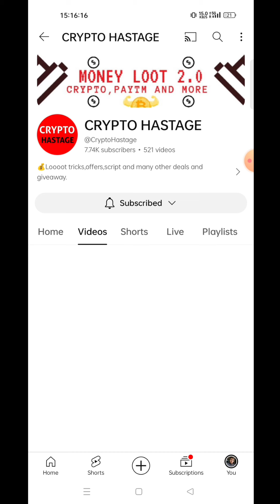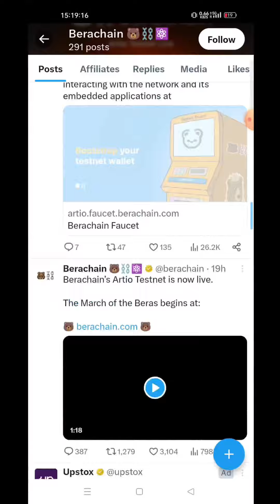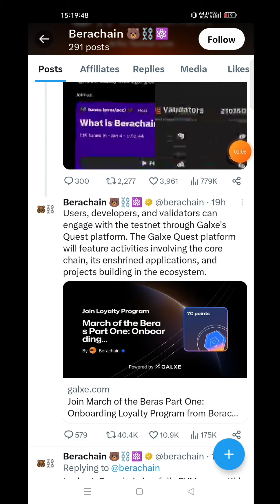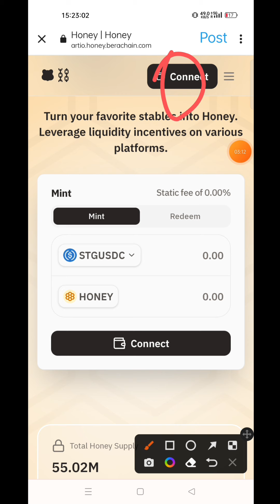BeraChain Airdrop Testnet || early project || Don't forget this | hype project 🎉🎉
🔴All  link :- 👇.